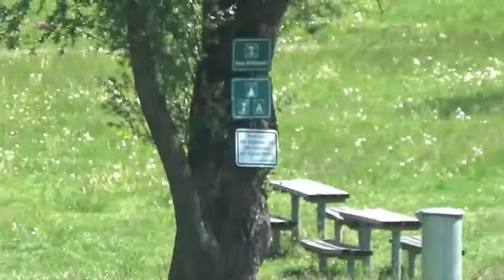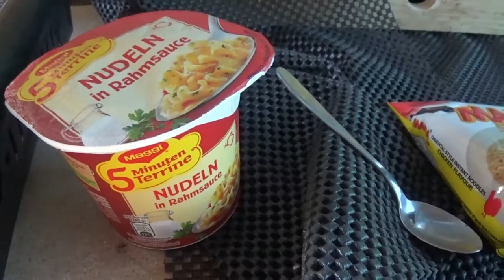T4 Vlog #20 - Ein Tag am Bach / Mini Camping Ausflug / an der Starzel in Rangendingen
leider hat es mit dem geplanten dachgepäckträger nicht geklappt ...
leider ist der badesee immer noch gesperrt ...
aber ein tag am bach hat alles wieder gut gemacht !